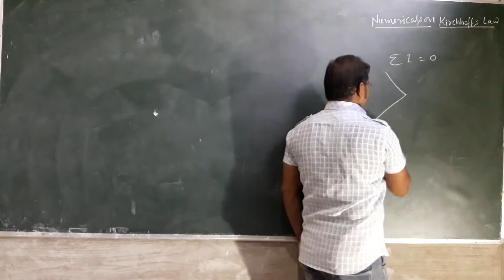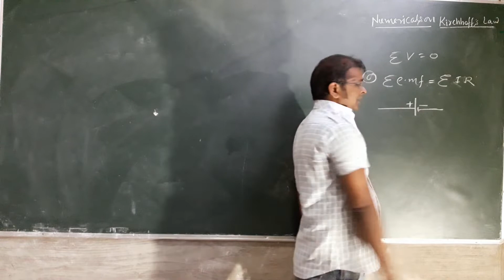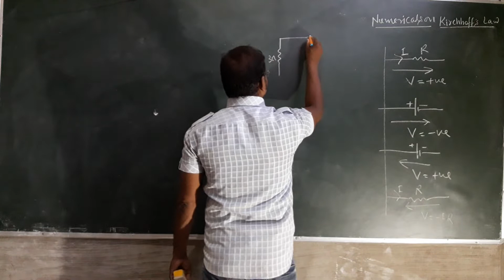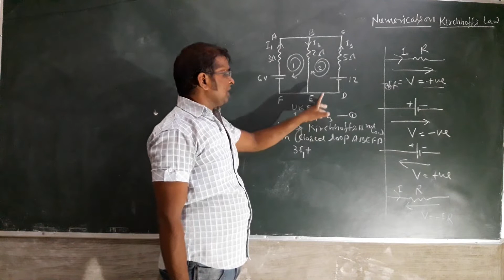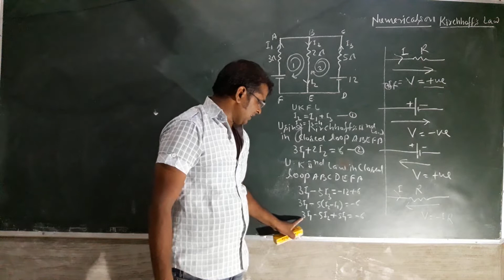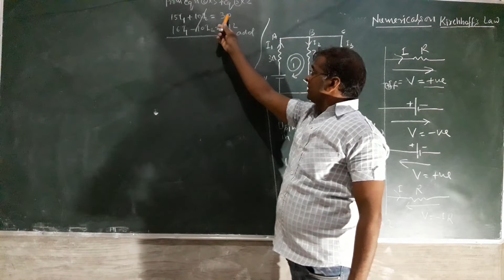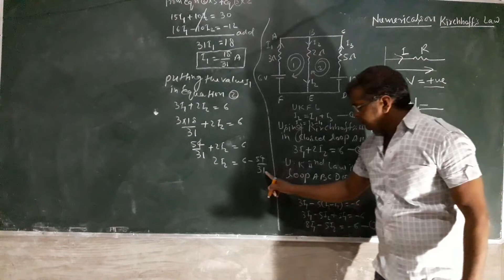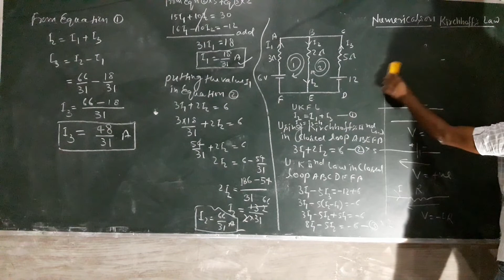Class-12th Physics Lecture- 1.1 Numerical on Kirchhoff's Law By-Mr.K.Goyal Sir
Physics, Class-12th Chapter:Current  Electricity Topic:Numerical on Kirchhoff's Law classroom Lecture By-Mr.J.K.Goyal Sir Language:English mixed with,Hind